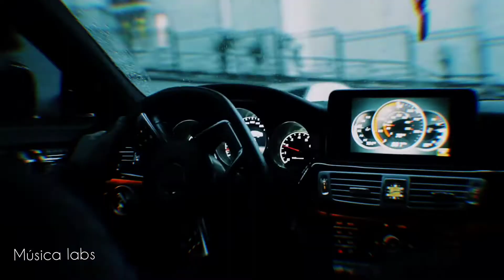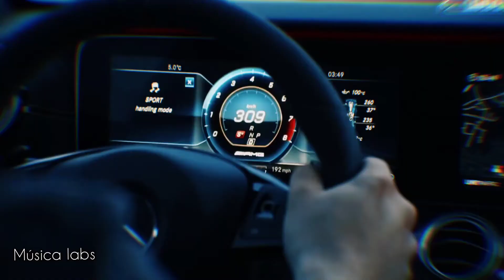meek mill yg y Snoop Dogg thats My ni*""